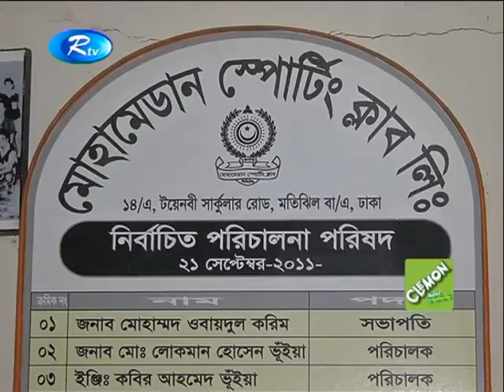হ-য-ব-র-ল অবস্থার মধ্য দিয়ে মোহামেডান স্পোর্টিং ক্লাব চলছে